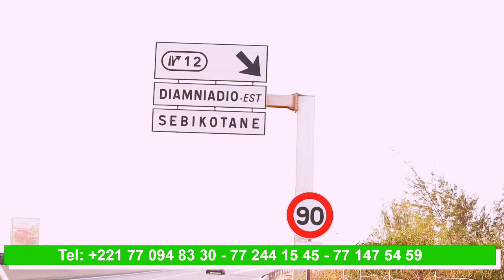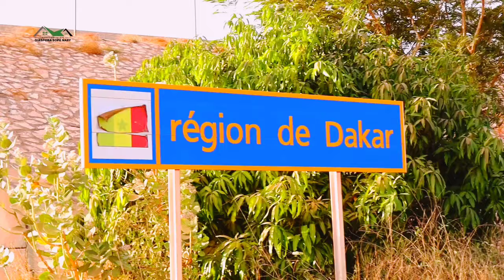Khéweul Yéksina DAKAR Gawléne... SENDOU UNE Ville FUTURISTE